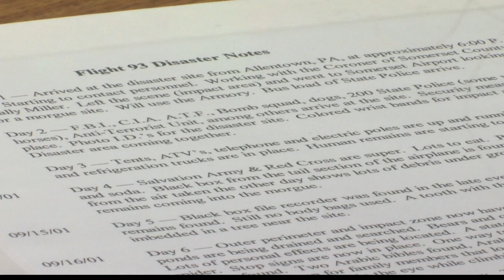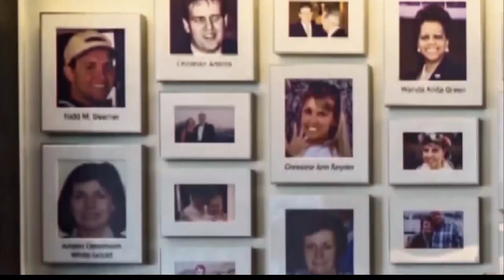Former Cambria County Coroner, chief deputy recalls efforts during 9/11